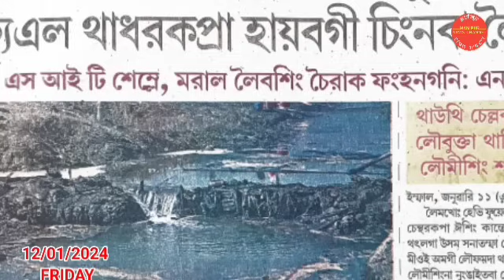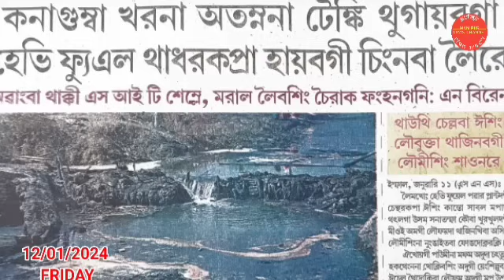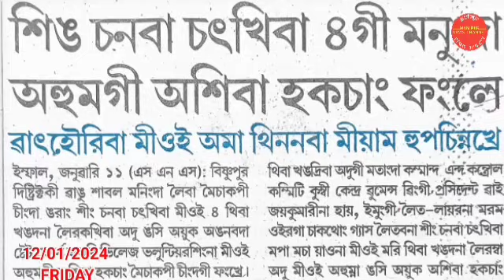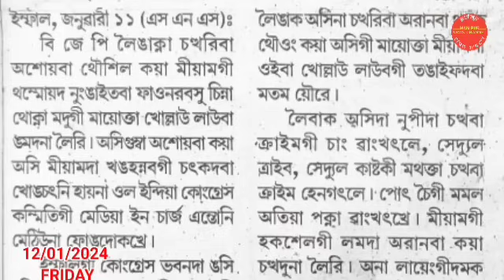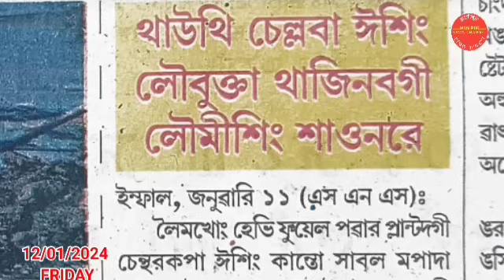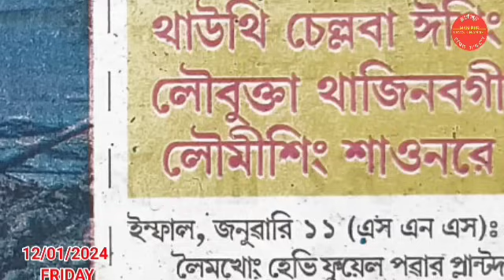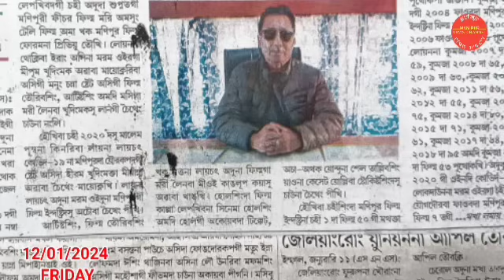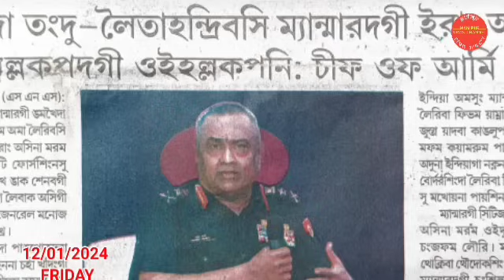12th January 2024 || Morning News || Manipur News Channel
12 January 2024 || Morning News || Manipur News Channel